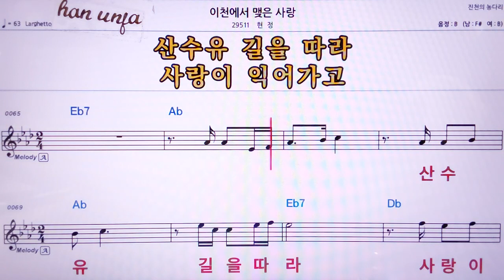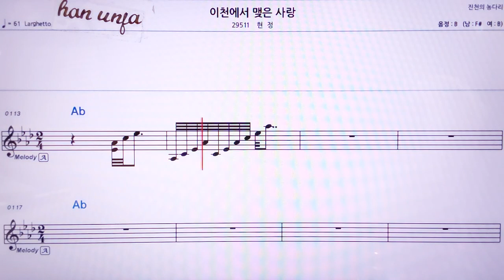💖이천에서 맺은 사랑/이시영 👍MR,노래방, 악보, 코드,Karaoke With Sheet Music